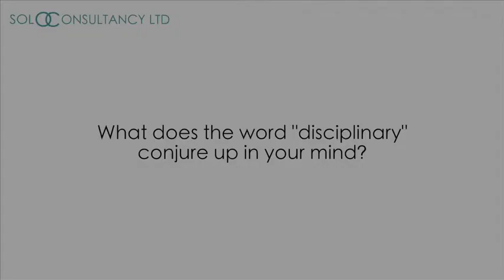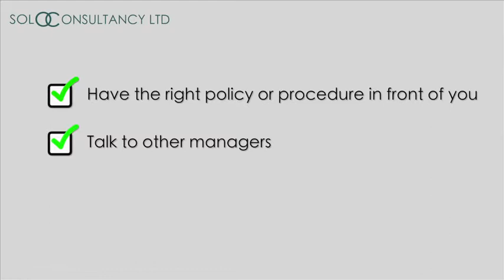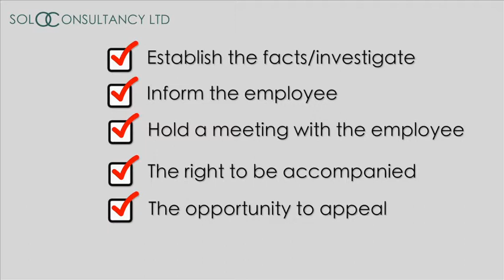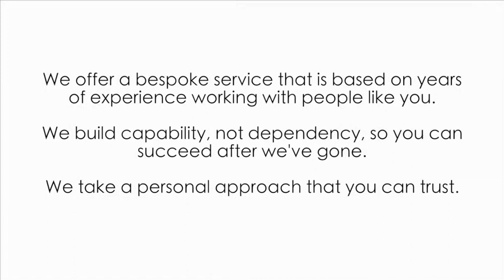2.05 top tips for handling disciplinaries